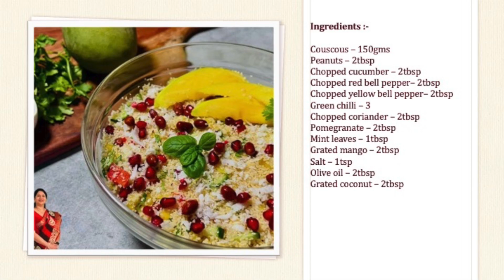Refreshing Tropical Mango-Coconut Couscous Salad II Healthy Salad Recipe